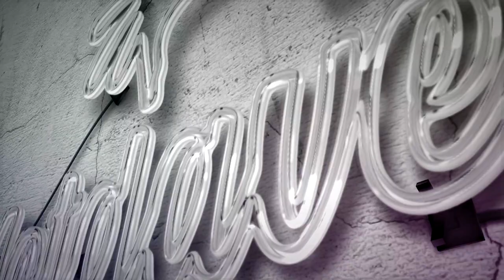Life Transforming Cut | Few months of Freeform ONLY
ITEMS USED IN THIS VIDEO:

Wahl Magic cordless clippers
Hand-Held Mirror
T-Outliner Trimmer
Andis is Shaver
Wahl Professional Color Coded Attachment